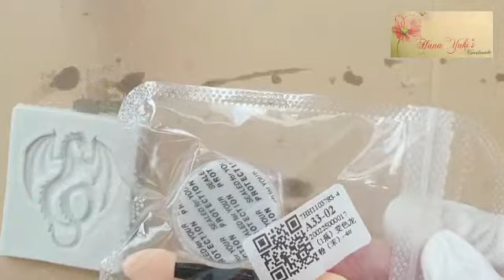Làm chú rồng nhỏ Resin